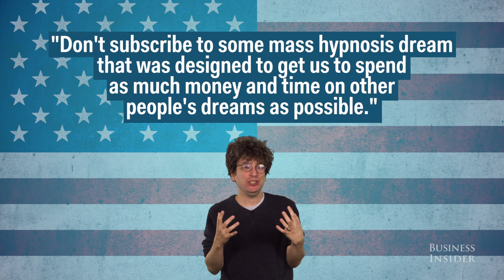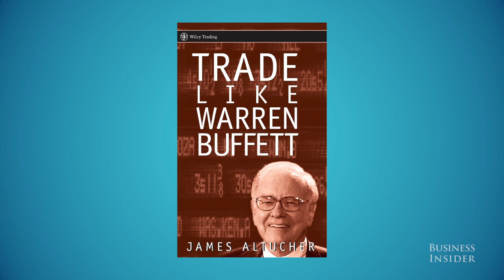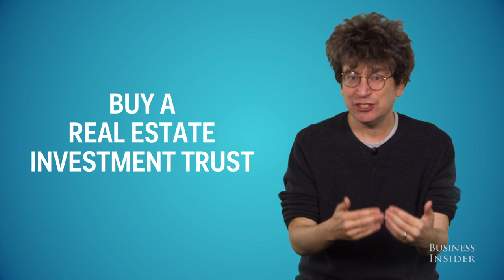James Altucher on home ownership, Warren Buffett, and the American Dream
Altucher is a bestselling author, entrepreneur, angel investor and former hedge fund manager. His podcast and blog teach the lessons he's learned about money, health and happiness after having it all, losing it, and getting it back again.